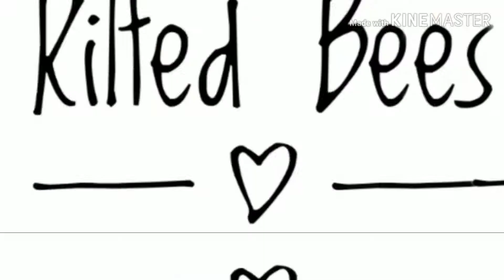A little education & a spot of humor.